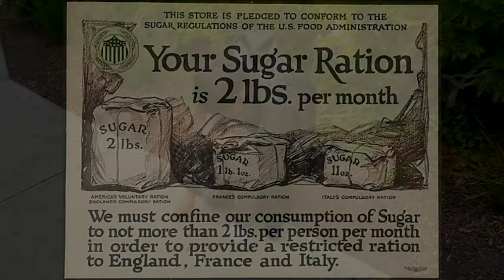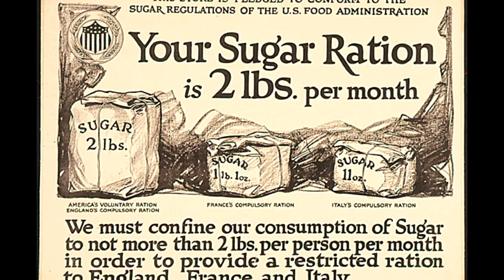Two Tired: A WW1 Bicycle Infantry Documentary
Project by:
Jeffrey Phan
Wilny Duong
Johnathan Ho
Danny Cao